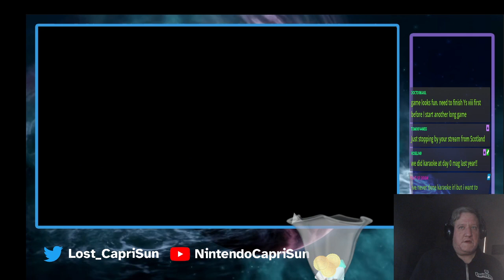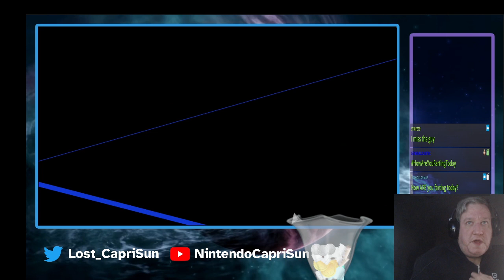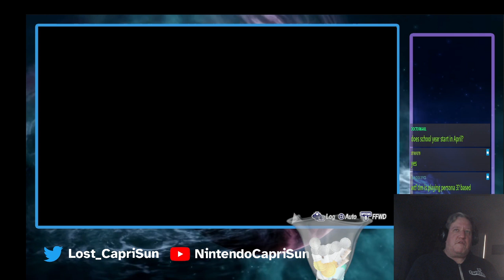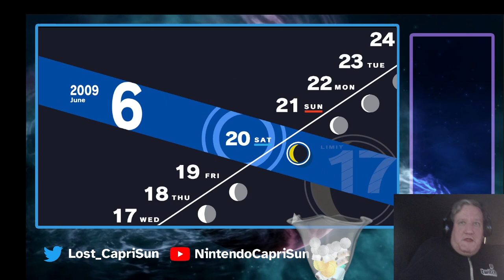NintendoCapriSun - Tartar Sauce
airdate: 16 February 2024